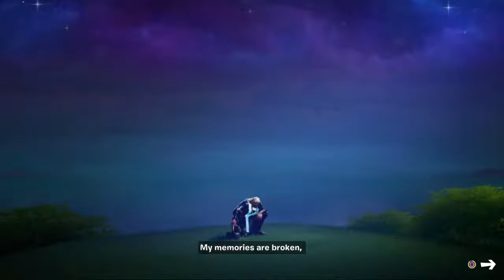Midas Fish Finding